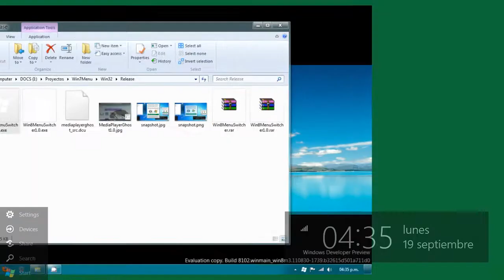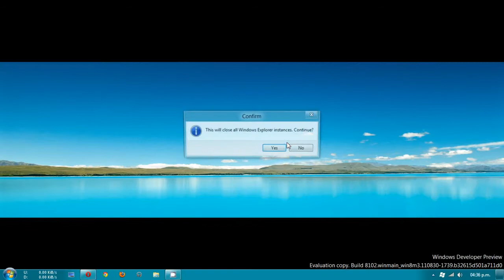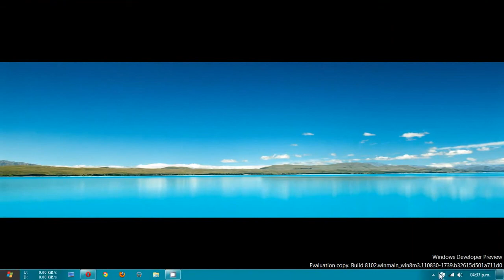Windows 8 Menu Switcher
Windows 8 Menu Switcher est un utilitaire qui vous permet de basculer du menu Metro (avec des cadres) au menu Démarrer classique sur Windows 8.